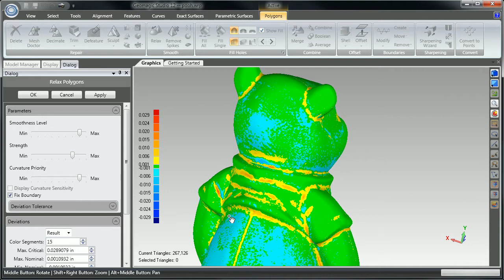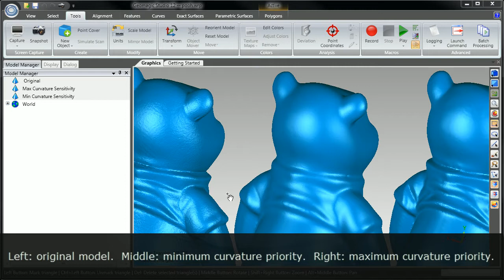Geomagic Studio - Curvature Sensitive Smoothing (HD)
Mesh (polygon) cleanup with curvature sensitive smoothing in Geomagic Studio.

Mesh repair tools are available which are designed to clean up noise or smooth out the surface of a scan. It's important to get as much smoothing as possible for noisy data, but you also want to maintain detail where needed. In Geomagic Studio, detail can be easily maintained where needed by adjusting the sensitivity within the smoothing commands.